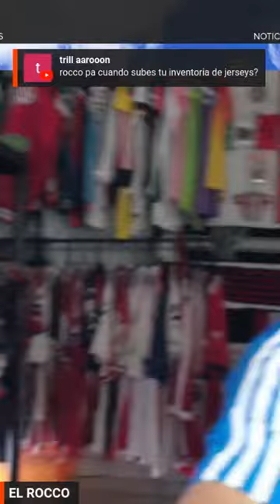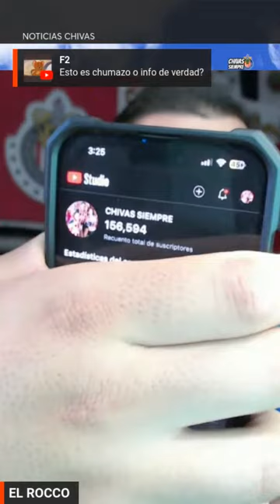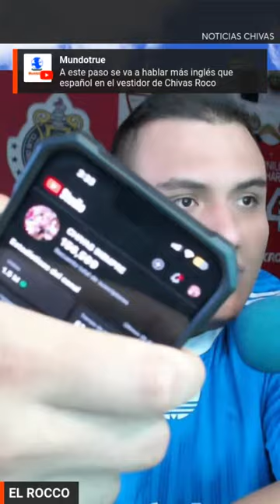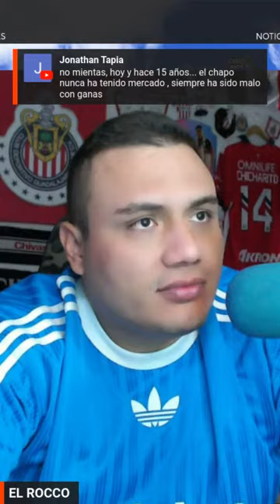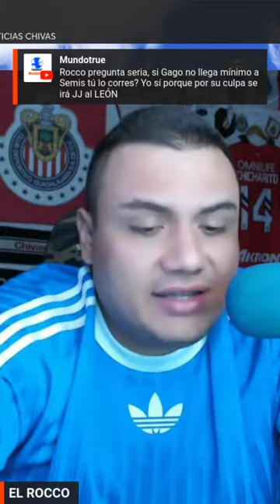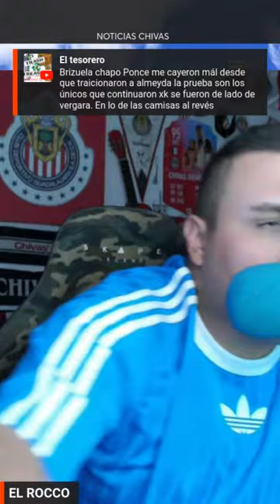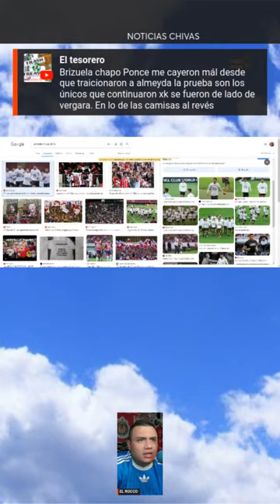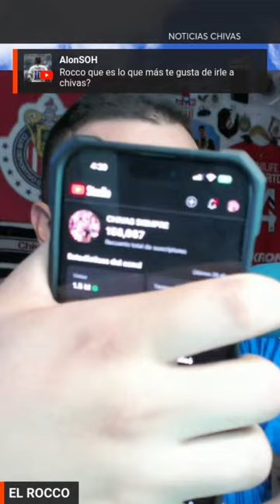🚨¿QUIÉN ES el NUEVO REFUERZO que SE RUMORA? NOTICIAS CHIVAS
SUBS 118,000